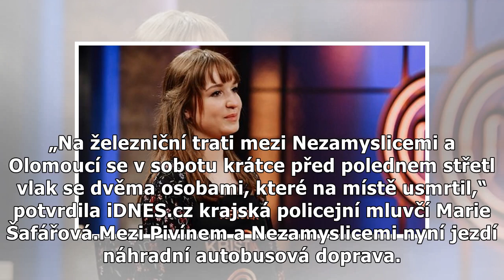Dva lidi srazil a usmrtil osobní vlak na trati u Pivína na Prostějovsku